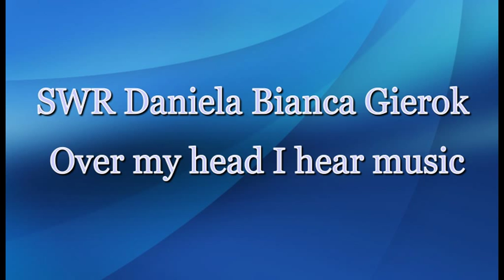Over my head, Daniela Bianca Gierok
SWR-Live-Sendung Daniela Bianca Gierok, contralto und Richard Geppert, piano, Backings Ronja Borer, Vanessa Schott, Nina Rossetti
NEWS   NEWS   NEWS       MY NEW ALBUM IS AVAILABLE NOW  !!! :-)
Get the new Album "Paradiesgärten" / "paradise garden" : a wonderful Lieder collection from Johannes Brahms, Robert Schumann, Richard Strauss , CD with 36 pages full colored booklet in english and german